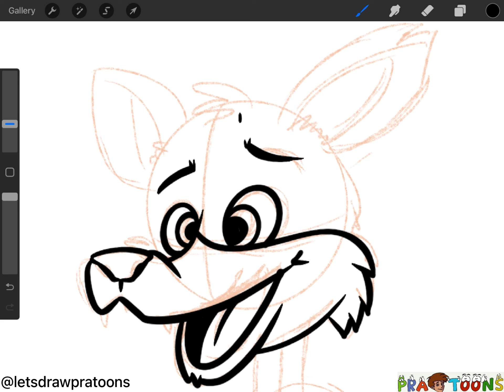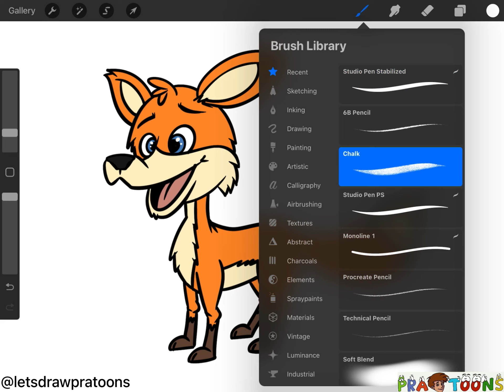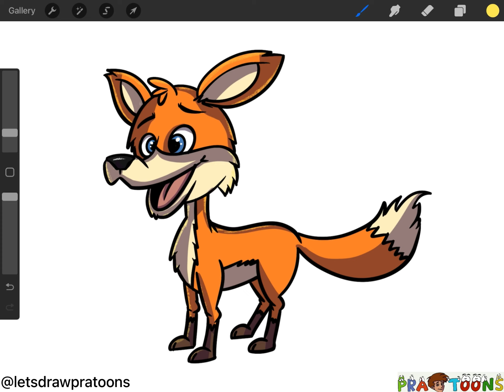Animal Alphabet | How To Draw Fox | PraToons | Cartoon | Let’s Draw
Animal Alphabet | Fox | PraToons | Cartoon | Let’s Draw